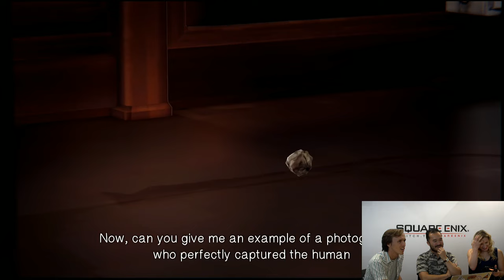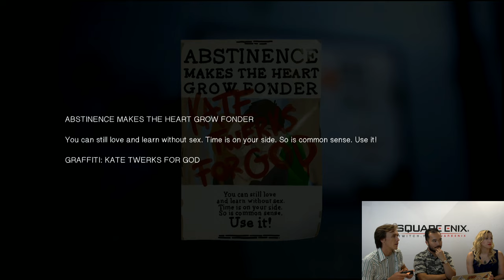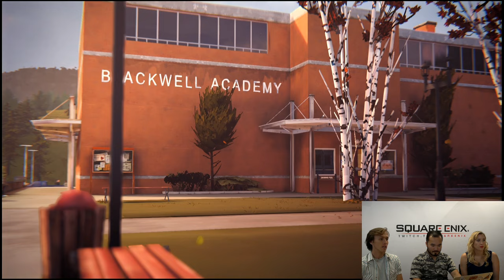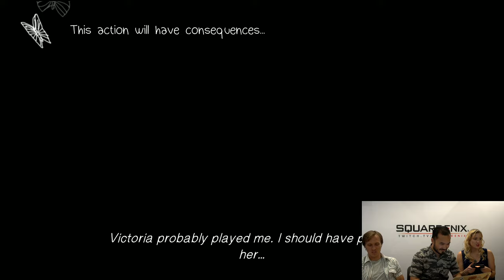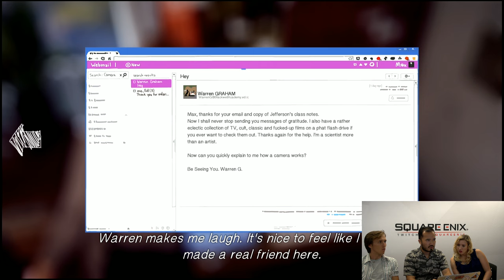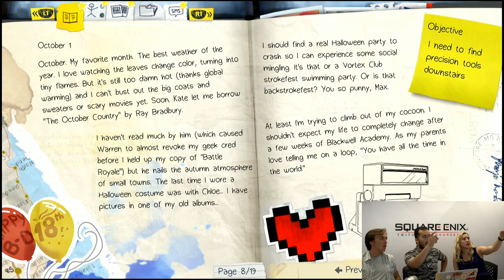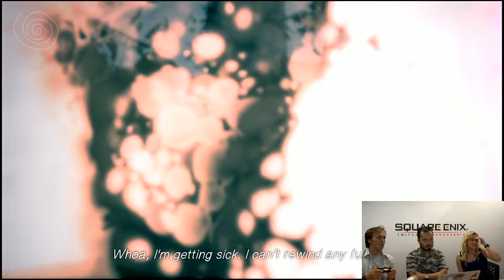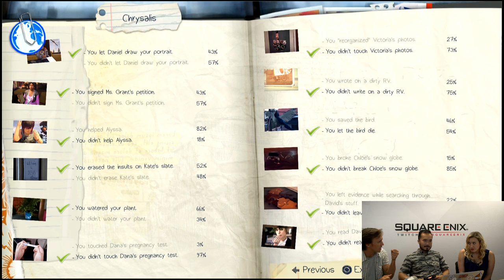Life Is Strange - Episode 1 with Hannah Telle (Max) & Nik Shriner (Nathan)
Uploaded here in case it's taken down